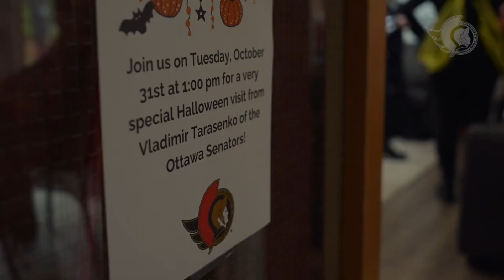Transfer w NHL. Od jednego Tkachuka do drugiego. Tarasienko i Panthers łączą siły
- polskie centrum National Hockey League najlepszej ligi świata

Tylko u nas codziennie niusy, rozległe analizy i komentarze do bieżących, ale też historycznych wydarzeń z NHL oraz świata najlepszego hokeja. Nie zajmujemy się suchymi raportami, nie przepisujemy boxscore'ów, nie tłumaczymy oficjalnych przekazów ani depesz - wszystko jest pisane luźnym blogowym językiem i zawiera wartość publicystyczną, niedostępną na innych portalach. Zarywamy noce na oglądaniu meczów NHL i dnie na opisywaniu naszych wrażeń z nich.